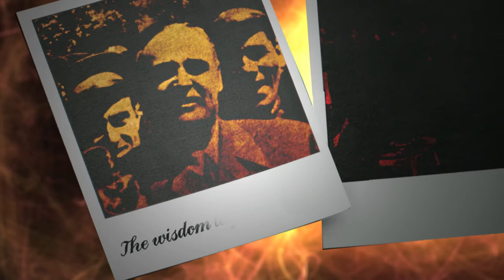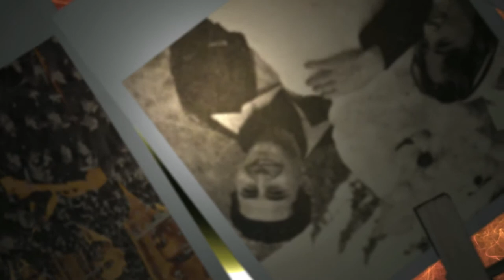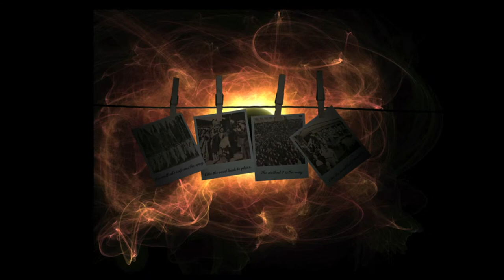Estado Novo - The Method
Lyric-video from album "Estado Novo".

The Method (lyrics)
The wisdom lays in secrets.
I'll keep them out from the public eye.
(I) won't give a reason to questions about anything.
So I am telling you 'lies'.

The method confirms the way.
Like roads lead to a place.
The method it is the way.

If you try to find out something.
I feed the crowd with a unreal bilgewater.
(And) when this comes out to the public.
So I'm not telling you 'lies'.

The method it is my way.

Song and lyrics by Estado Novo.
Graphic design by Teppo Haapasalo
Animation by Anssi Korhonen

Estado Novo is
Teppo Haapasalo -- vocals
Kalle Sundström -- guitar
Jukka Puurula -- bass
Hiili Hiilesmaa -- drums

Concorde Music Company 2014. (c) Estado Novo 2014. Cutline Oy 2014.